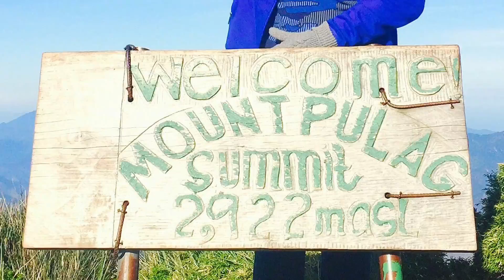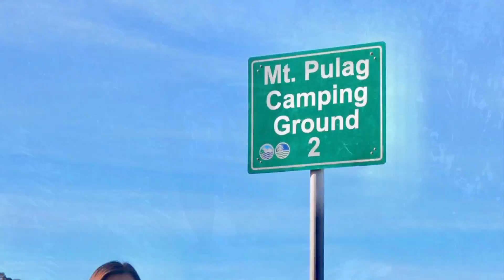MOUNT PULAG | LUZON'S HIGHEST MOUNTAIN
Mount Pulag is Luzon’s highest peak at 2,926 metres (9,600 ft) above sea level. The borders between the provinces of Benguet, Ifugao, and Nueva Vizcaya meet at the mountain's peak.
It is the third highest mountain in the Philippines, next to Mount Apo and Mount Dulang-dulang.
Mount Pulag is famous for its "sea of clouds".

Elevation: 2,922 m
Prominence: 2,922 m
Location: Luzon
Mountain range: Cordillera Central
Provinces: Benguet, Ifugao, Nueva Vizcaya

Special thanks to Mt. Pulag Experience / Mt. Pulag Yapakanz and LIBOT with Yapakanz